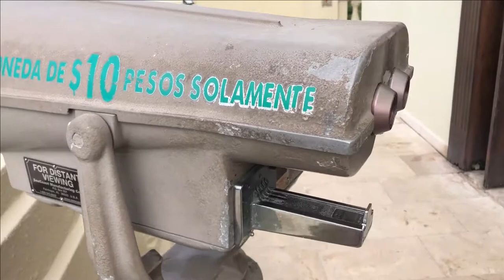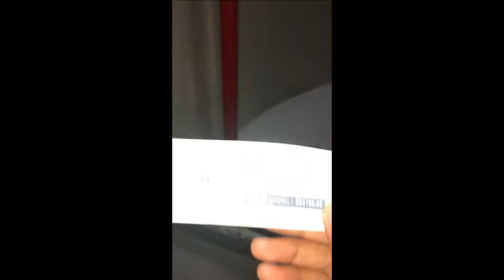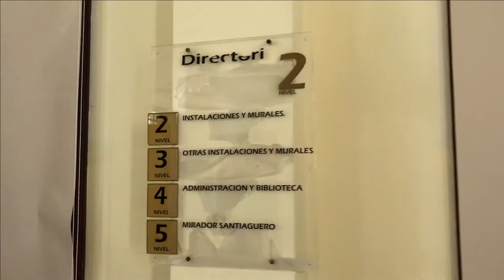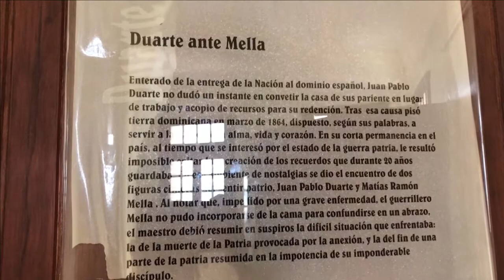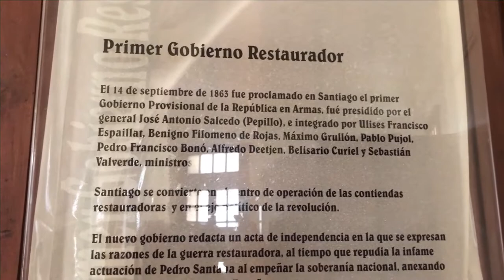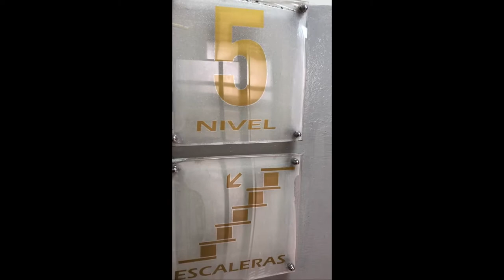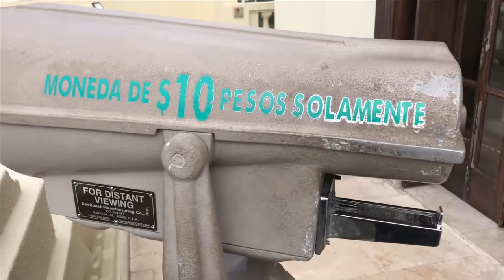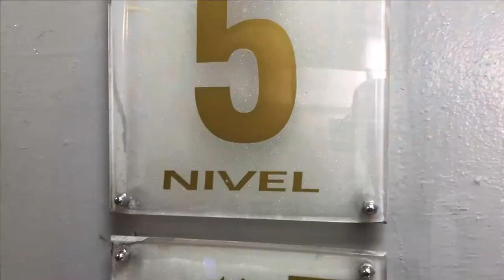Monumento Santiago (Vlog) 2022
El Monumento a los Héroes de la Restauración conocido también como el Monumento de Santiago está erigido en la ciudad de Santiago de los Caballeros para conmemorar el 100 aniversario de la independencia del país. (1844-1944)

The Monument to the Heroes of the Restoration, also known as the Monument of Santiago, is erected in the city of Santiago de los Caballeros to commemorate the 100th anniversary of the country's independence. (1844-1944)